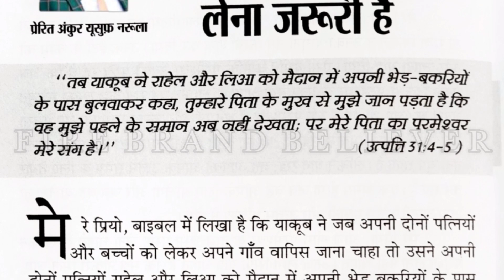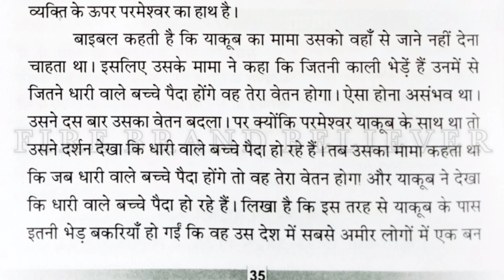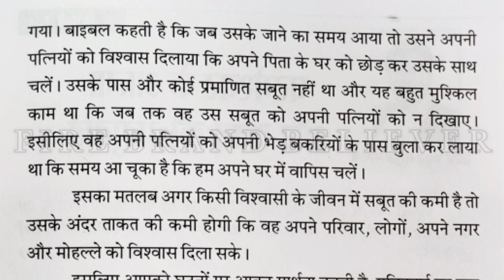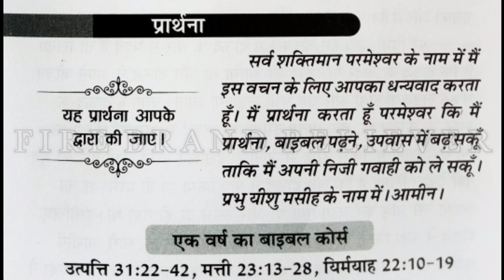मेरी भविष्यवाणियों की पुस्तक । 17-12-2020 । हिंदी ऑडियो । आज का वचन। By Apostle Ankur Narula